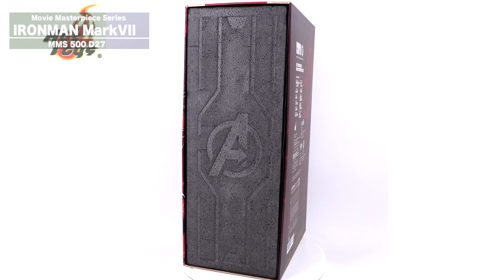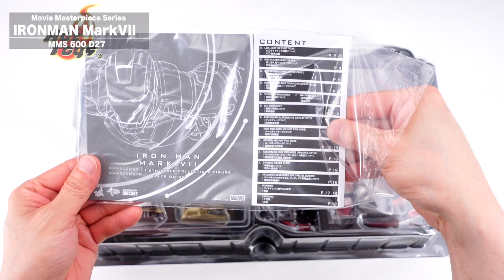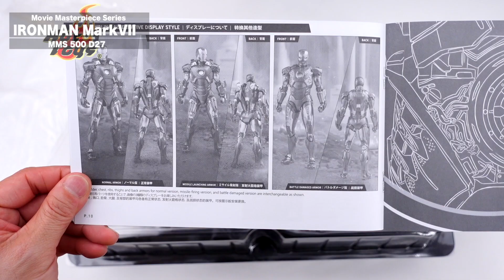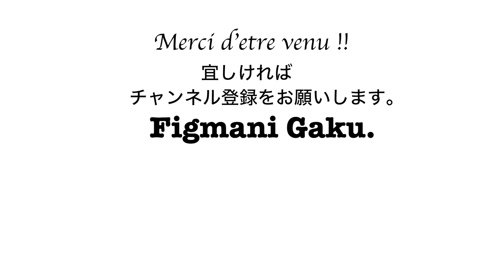【ホットトイズ】みんなの進めるアイアンマンは伊達じゃない！？マーク７開封レビュー【Hot Toys】- IronMan Mark7 MMS500 D27 -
今日は初『アイアンマンマーク７』の開封レビュー動画になります。
どうかお楽しみくださいません！！

今回のフィギャア
【ムービー・マスターピース DIECAST】1/6スケールフィギュア アイアンマン・マーク7

今、オススメお安いです！！
【ムービー・マスターピース DIECAST】『アベンジャーズ/エンドゲーム』1/6スケールフィギュア アイアンマン・マーク85

【ムービー・マスターピース DIECAST】『アベンジャーズ/インフィニティ・ウォー』1/6スケールフィギュア アイアンマン・マーク50

【ムービー・マスターピース DIECAST】『アベンジャーズ/エンドゲーム』1/6スケールフィギュア ウォーマシン

【ムービー・マスターピース】『スパイダーマン:ファー・フロム・ホーム』1/6スケールフィギュア スパイダーマン(ステルススーツ版)